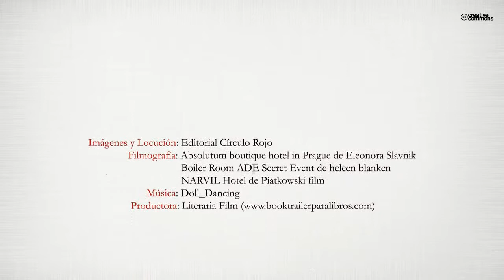Cuatro estrellas (Booktrailer) - Editorial Círculo Rojo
Lujosos salones, olores embriagadores, servicio exquisito... Elementos fascinantes para una niña que desde pequeña acompañaba a su madre a trabajar, como limpiadora, a un hotel de Cuatro Estrellas.
Convertida en una hermosa joven trabaja como recepcionista, vigilando cada detalle, esforzándose al límite, día a día, por mejorar y demostrar a todos que trabajar en aquel hotel es mas, mucho mas que un mero trabajo, porque conseguir que los clientes se sientan agradecidos es su mayor satisfacción.
Pero Rosa no está sola en esta tarea, sus clientes y sus compañeras de trabajo la ponen a prueba, viéndose mezclada en un torbellino de acontecimientos intrigantes que la confunden y de los que solo con empuje y decisión podrá salir airosa.
Y por encima de todo sus padres y su amigo James, que la hacen volver a su mundo mas real. Amistad, amor, misterio, y entrega a un trabajo por el que Rosa da todo , aunque le cueste pagar una elevada factura.